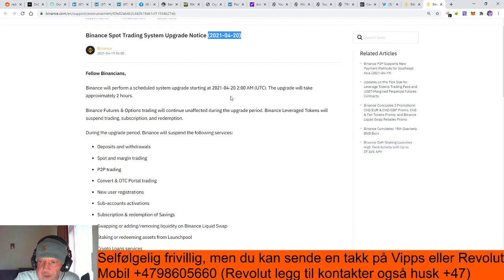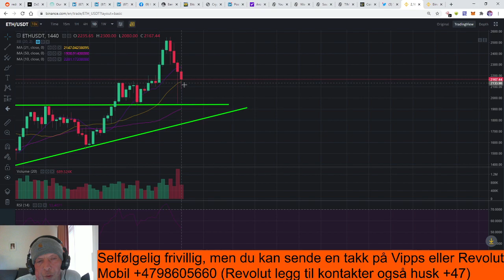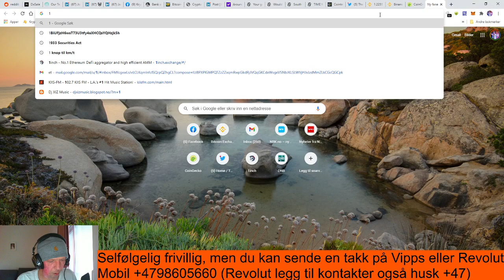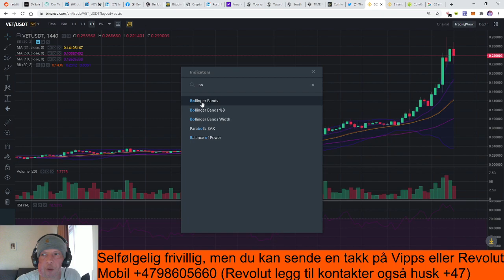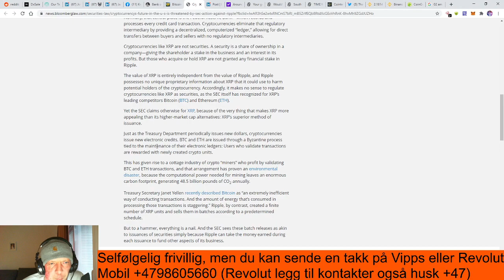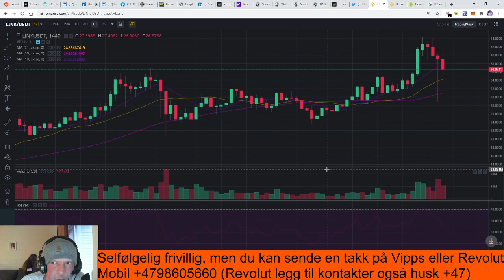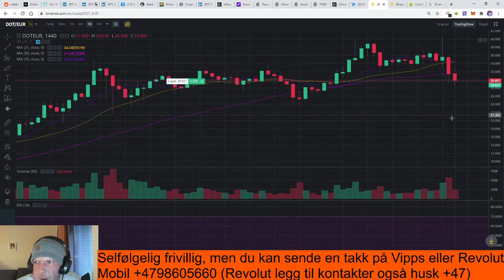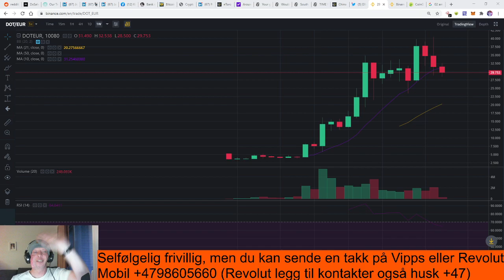KRYPTOVALUTA NORGE LIVESTREAM 19. APRIL 2021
- Hvor ofte har du sjekket pris på dine coins i dag ?
- Nyheter fra inn og utland.
- Vi ser på våre 3 faste coins på chart's.
- Vi skal kjøpe en coin i dag. Hvilken coin? Se hvordan det kan gjøres. ( Limit order / market order )
- Det er noen coins som ikke er investering. Vi tar en titt på noen. Videre forklarer hvorfor fram prat av disse blir slettet her inne.
- Spørsmål og svar på strak arm.
- Setter som vanligvis av 1 time.
Velkommen til chat'n, hvor det alltid er full kok
Kjørrrr